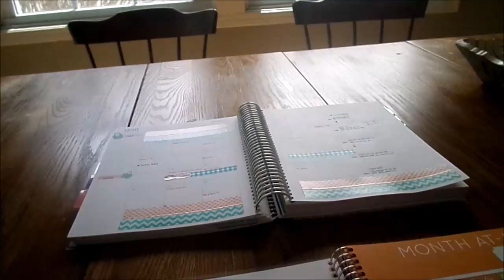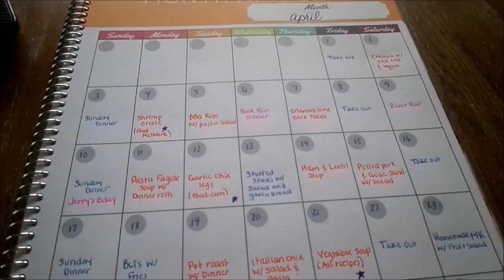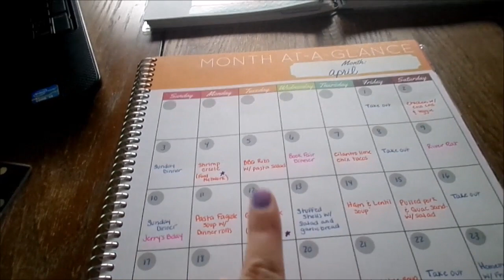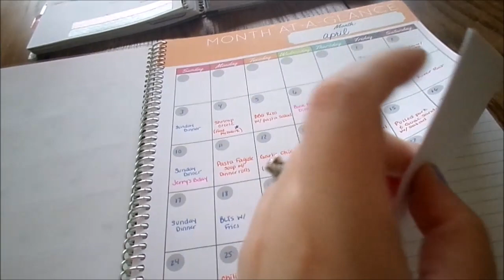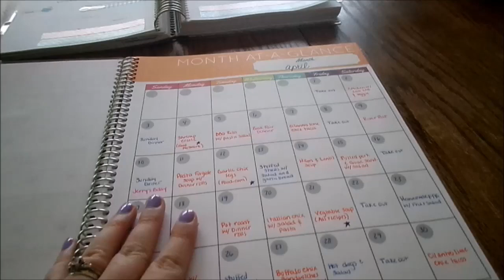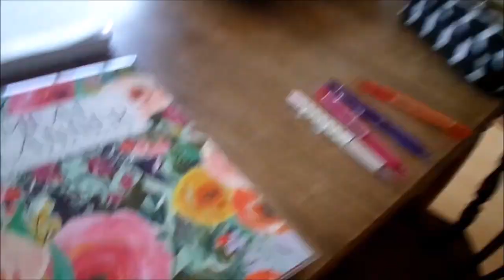Meal Plan With Me! {Month of April}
I started monthly meal planning in January and I am loving it! I was meal planning weekly previously and I found myself getting overwhelmed with having to do it every week which led to me getting into a meal planning rut! I wanted to share how I easily plan our meals for the month for a family of 5. I hope you enjoy!